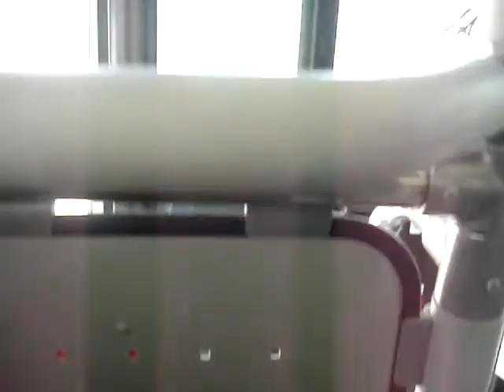東福間→福間局前（26A）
7月17日　撮影
西鉄バス 9871（スマートループ車）26A赤間営業所発福間・都市高速経由天神行き